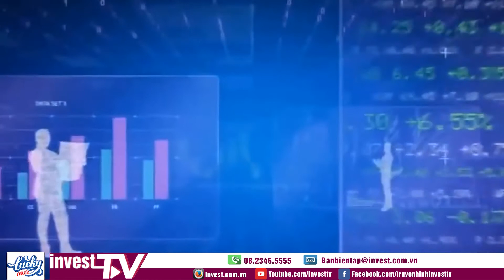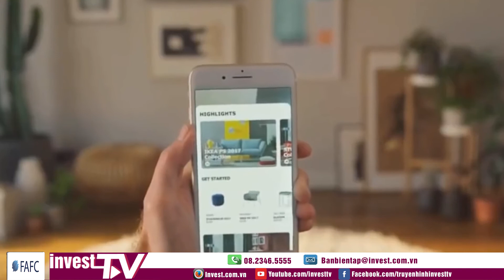Tin tức | VR –nhiều người biết. Nhưng nó là gì nhỉ? | INVEST TV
Tại các nước phát triển, VR được ứng dụng trong mọi lĩnh vực: Khoa học kỹ thuật, kiến trúc, quân sự, giải trí, Thương mại dịch vụ. VR được sử dụng phổ biến nhất trong các ứng dụng giải trí. du lịch, địa ốc và đáp ứng mọi nhu cầu: Nghiên cứu - Giáo dục. Ồ, vậy công nghệ VR là gì nhỉ?